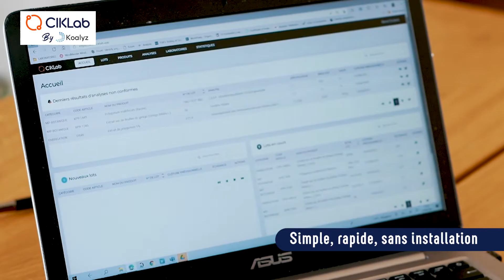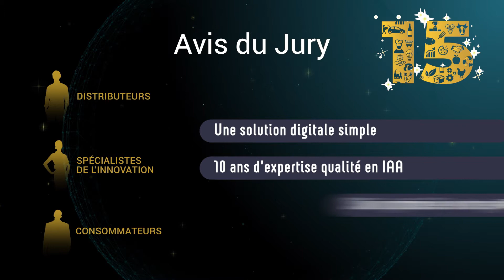Ciklab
Découvrez en images notre lauréat primé dans la catégorie Qualité Digitale des Trophées de l’Agroalimentaire 2022 !